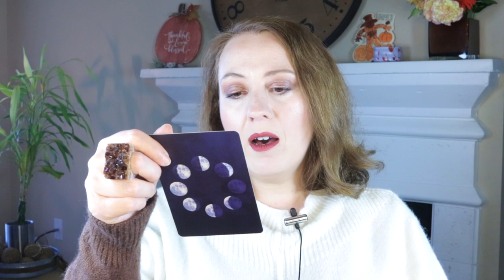YOUR SCORPIO 2021 YEAR OVERVIEW | ABSOLUTE REVOLUTION